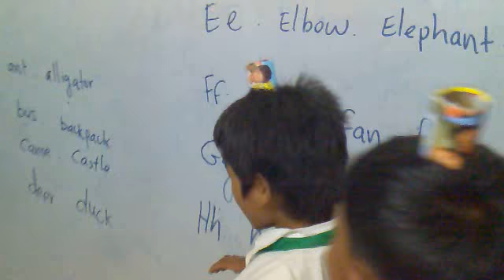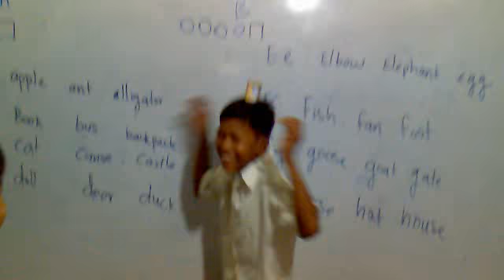New Hope School at Battambang Class Activities.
New Hope School is teaching students for get knowledge and to know who God for them. we hope God changes their heart to receive Jesus as their savor. we hope they become christian leaders in community and whole country.  we would like to invite you and your team to join and share experience with them